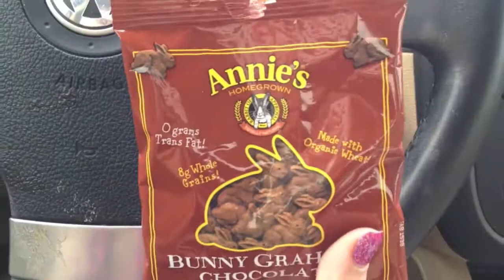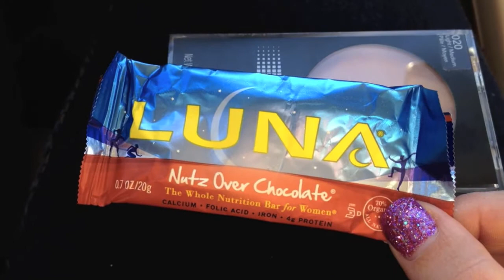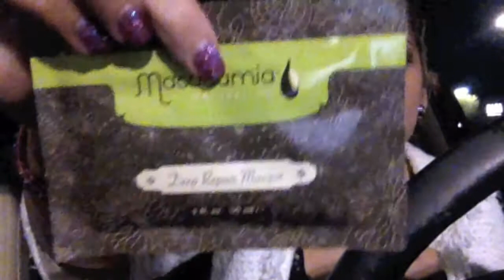Honeybee Vlog Cam: Healthy Lifestyle & Ulta Haul!